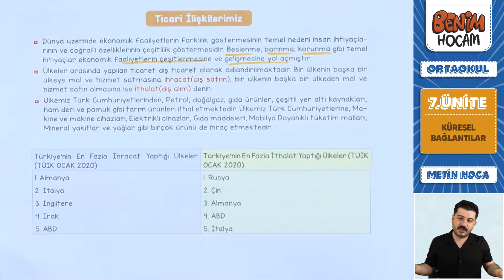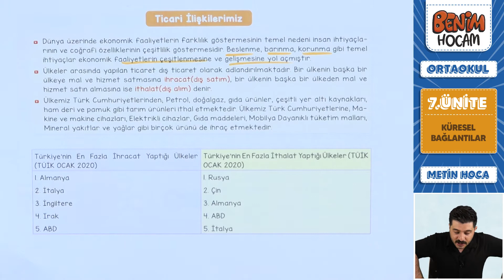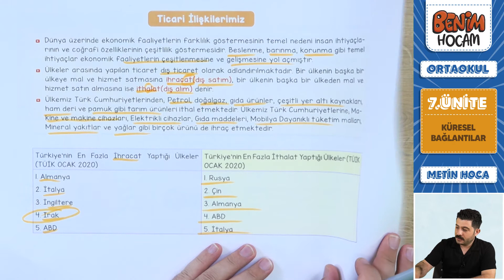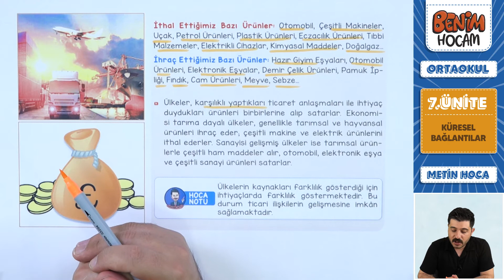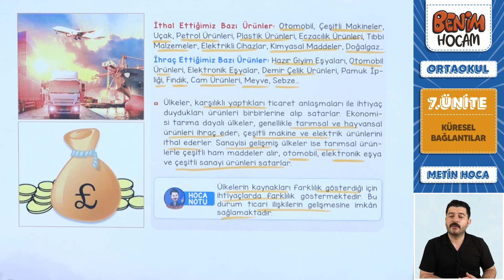51) 6. Sınıf Sosyal Bilgiler - 7. Ünite - Küresel Bağlantılar (Ticari İlişkilerimiz) - Metin URUK